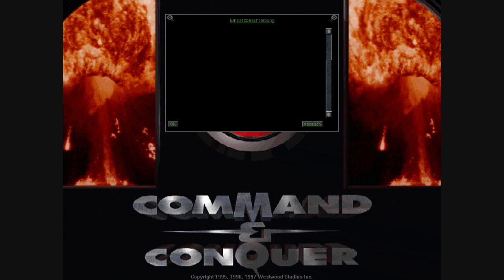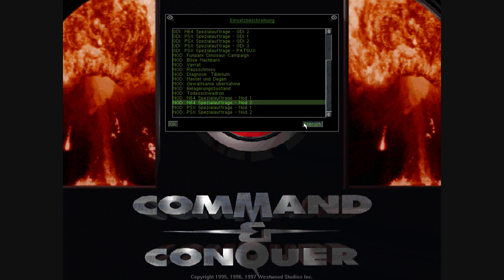Lets Play Command & Conquer 1 - Der Tiberiumkonflikt 89 - Das nächste mal wieder ohne Sandsäcke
und ohne Orcas, die ich immer noch ziemlich bescheiden finde.